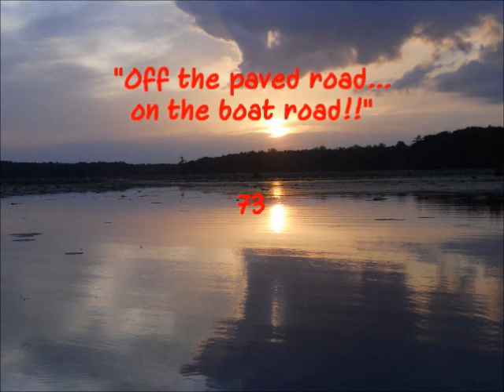Frogs on Caddo Lake